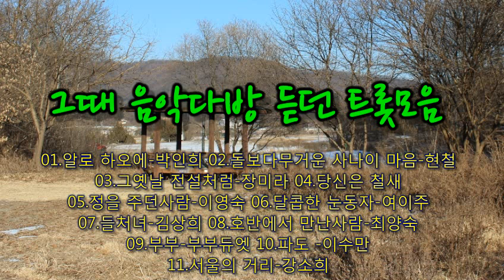그때 음악다방 듣던 트롯모음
향수를 찾아서 멋진하루을 보내세요^^